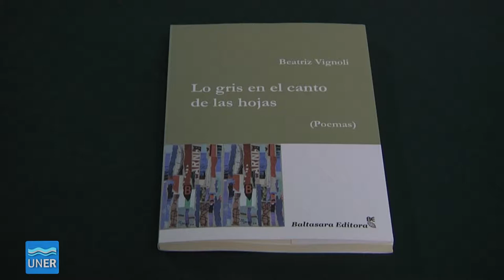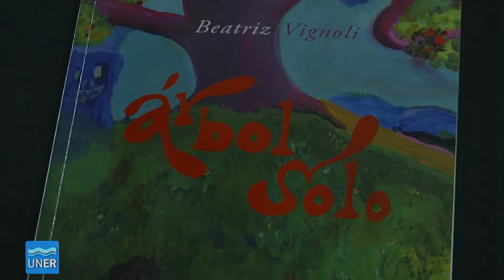Beatriz Vignoli en Gualeguay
V Encuentro Argentino de Poesía. Destacadas voces de la poesía nacional se dieron cita en esta ciudad entrerriana